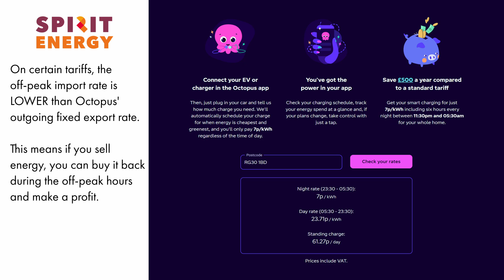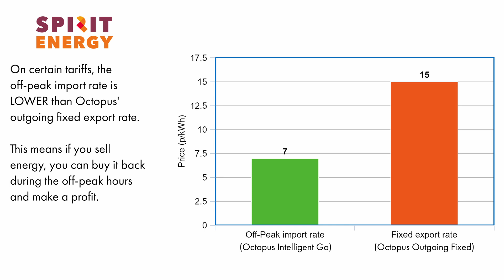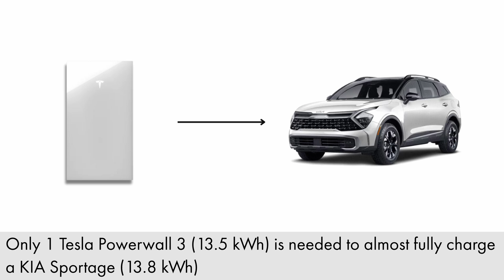Should You Charge Your EV Car From Solar in the UK?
Please contact Tok Charles - , Technical Designer at Spirit Energy, for more tailored information about how solar PV and/or battery storage could work for you.

What is the cheapest way to charge your EV car? Which Octopus Tariff should I choose to charge my EV car? What time should I charge my EV car? Which EV charger should I use to charge my EV car?

All covered in this quick video!

Check out the video this is paired with, How to Use Solar to Charge your EV Car, in the comments!